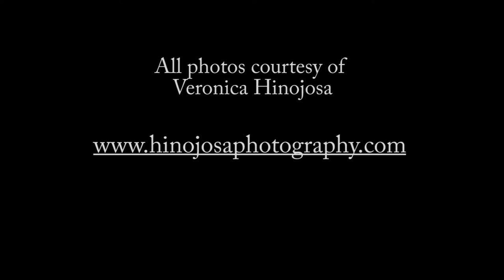Chicago Wedding Band- The Jordans' Jam Band Wedding - Stitely Orchestra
Lindsey Nealis & Brian Jordan got married on June 24, 2011 with the Stitely Orchestra, one of the top Chicago wedding bands, playing at their reception. Here they tell us how Stitely Entertainment made their wedding "totally rock!"  for more info about Stitely's Chicago wedding bands and become a fan on Facebook